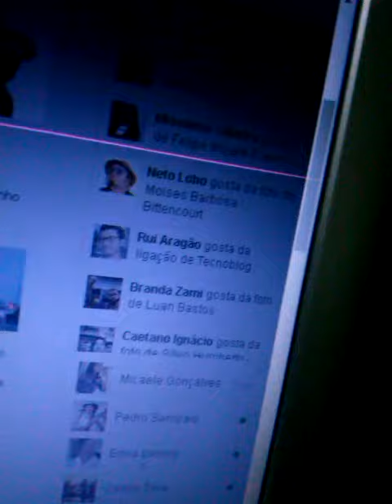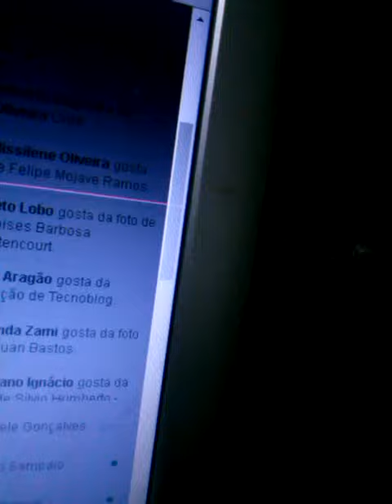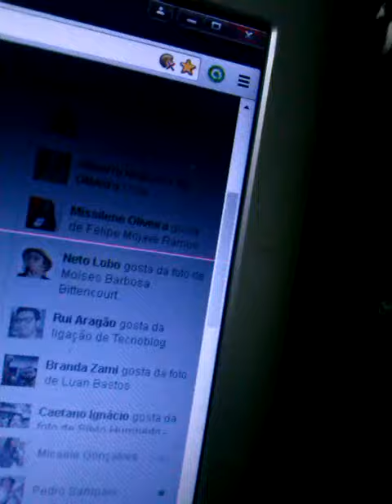jingles 054 FORMATO JINGLE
SAX- TECLADO- BATERIA -GUITARRA- BAIXO- VOZ-
TL